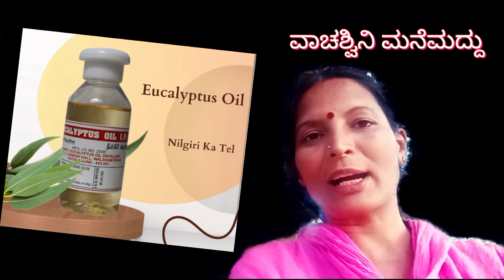Winter Arthritis,Simple Remedy.ಚಳಿಗಾಲದ ಸಂಧಿವಾತ:- ಕಾರಣ,ಪರಿಹಾರ,ಆಹಾರ.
ಸಂಧಿವಾತಕ್ಕೆ ಹಲವಾರು ಕಾರಣ..ಅದು ಸಹಜವಾಗಿ , ಹೆಚ್ಚಾಗಿ ನಲವತ್ತರ ಪ್ರಾಯದ ನಂತರ ಕಾಣಿಸುತ್ತದೆ.. ಕೆಲವರಿಗೆ  ಆಹಾರ ಸೇವನೆಯಿಂದ ಕಂಡು ಬಂದ್ರೆ?ಕೆಲವರಿಗೆ ದೇಹದಲ್ಲಿನ ಜೀವಸತ್ವಗಳ ಕೊರತೆ, ಜೀರ್ಣಕ್ರಿಯೆ ಹದಗೆಟ್ಟಿರುವ ಆಗಿ ಕಾಣಿಸಿಕೊಳ್ಳುವುದು ಉಂಟು... ಒಟ್ಟಾರೆ ದೇಹದಲ್ಲಿನ ವ್ಯವಸ್ಥೆ ಅವ್ಯವಸ್ಥೆ ಆದ ಕಾರಣ ಅಂತೂ ಹೌದು.. ದೇಹದಲ್ಲಿ ನರಗಳಲ್ಲಿ ರಕ್ತ ಸಂಚಾರ ಸರಾಗವಾಗಿ ಆಗದೇ, ವಾಯುವಿನ ಒತ್ತಡ ಅಧಿಕವಾಗುತ್ತಿಂದತೆ, ದೇಹದಲ್ಲಿ ಉಂಟಾಗುವ ಅಪರಿಮಿತ ನೋವಿಗೆ ಸಂಧಿವಾತ,ವಾತಕಸ,ಕೇಸು,ವಾಯು, ಮಂಡಿನೋವು,ಸೊಂಟ,ಬೆನ್ನು,ಬುಜನೋವು,ಎಲ್ಲವೂ ವಿಪರೀತ ವಾಗುತ್ತದೆ.. ಎಂಥೆಂಥ ವಾಯು ವಿಕೋಪ ಅಂದ್ರೇ ?
ಹರಿದಾಡುವ ವಾಯು..
ಉರಿಗಸ...
ಸಂಧಿವಾತ..
ವಾತ...
ಇನ್ನೂ ಹಲವು ತರಹ ಇದ್ದರೂ,ಎಲ್ಲಾದರೂ ಪರಿಣಾಮ ಪೀಡನೆ ಒಂದೇ ಅದು ನೋವು.. ಈ ನೋವು ನಿಮ್ಮ ಜೀವನ ಶೈಲಿಯ ಕಾರಣದಿಂದಲೇ ಕಾಣುವಂತಹದು..

ಇಲ್ಲಿ ಮುಖ್ಯವಾಗಿ ಗಮನಿಸಬೇಕಾದ ಒಂದು ಪ್ರಕಾರದ ಚಳಿಗಾಲದ ಸಂಧಿವಾತ ಉಂಟಾಗುತ್ತದೆ.. ಅದು ಸ್ವಲ್ಪ ಸಮಯ ಕಾಡುತ್ತದೆ.. ಅನಾರೋಗ್ಯ ಮೊದಲೇ ಇದ್ದವರಿಗೆ ಕಾಡುತ್ತಲೇ ಹೋಗುತ್ತದೆ..ಈ ವಾತಕ್ಕೆ ಸೂಕ್ಷ್ಮ ಕಾರಣ ಬಹಳ ಜನರಿಗೆ ಗೊತ್ತಿದ್ದೂ ನಿರ್ಲಕ್ಷ್ಯ ಧೋರಣೆ ಮಾಡಿಕೊಂಡು.. ಆಮೇಲೆ ಹೆಚ್ಚಾದ ಸಮಯದಲ್ಲಿ ಹೇಳಲಾಗದೇ,ಓಡಾಡಲು ಆಗದೇ, ನೋವು ತಿನ್ನುವುದು ವಯೋವೃದ್ಧ ರು ಹೆಚ್ಚು.. ಯಾಕೆ ಮುಂಜಾಗ್ರತೆ ವಹಿಸಿ ಕೊಂಡು ಇದರಿಂದ ಆರಾಮ ಪಡೆಯಬಾರದು?ಯಾಕೆ ಈ ಸಮಯದಲ್ಲಿ ಉತ್ತಮ ಆಹಾರ ಸ್ವಲ್ಪ ಚೇತರಿಕೆ ಗೆ ಸಹಾಯ ಆಗುವಂತೆ ಸೇವಿಸಬಾರದು?
ಯಾಕೆ, ಸಮಸ್ಯೆ ಹೆಚ್ಚಾಗಿ ಮಾಡಿಕೊಂಡು ವೈದ್ಯರು ಬಳಿ ಹೋಗಿ ಏನೋ ಆದವರಂತೆ ವ್ಯತೆ ಪಡಬೇಕು? ಅರವತ್ತು ಎಪ್ಪತ್ತು ದಾಟಿದ ಮೇಲೆ ನಿಧಾನವಾಗಿ ಕಾಣಿಸಬೇಕು ಆದ ಈ ವಾತ ಕಸ,ಇಂದು ಮುವತೈದು ವರ್ಷ ವಯಸ್ಸಿನಲ್ಲೇ ಏಕೆ ಕಾಡುತ್ತಿದೆ???

ಅಬ್ಬಾ, ನೀ ಉ ಸೂಕ್ಷ್ಮವಾದ ವಿಷಯಗಳನ್ನು ಬಹಳ ನೆಗ್ಲೆಕ್ಟ್ ಮಾಡೋದರ ಪರಿಣಾಮವೇ ಈ ಸಮಸ್ಯೆ ಗೆ ಕಾರಣ.. ಏನೂ ಇರಲ್ಲ,ಬಹಳ ಸರಳ ವಿಷಯ,ಸರಳ ಉಪಶಮನ... ಗಮನಿ‌ಸುವಲ್ಲಿ ನಾವು ವಿಫಲರಾಗಿದ್ದೇವೆ.
ವಿಡಿಯೋ ನೋಡಿ ಹೌದೋ ಅಲ್ಲವೋ ಹೇಳಿ...

Home made oile for Arthritis || pain killer oil ||  ನಿಮಿಷದಲ್ಲಿ ಸಂಧಿವಾತಕ್ಕೆ ಮನೆ ತೈಲ. ನೋವು ಮಾಯ.

ಇದು ಚಳಿಗಾಲ,, ನೋವಿಗೆ ಕರೆ ನೀಡಿ ದ ಕಾಲ ಅಂತ ಕೂಡಾ ಹೇಳಬಹುದು. ಇಂದು ಸಹಜವಾಗಿ ಕಾಡುವ ಪಾದದಿಂದ ಹಿಮ್ಮಡಿ, ಮೊಣಕಾಲು,ತೊಡೆ,ಬೆನ್ನು,ಭುಜ ಈ ಎಲ್ಲದರ ನೋವು ವಿಪರೀತ..ಏಕೆ ನೋವು ಕಾಣಿಸುತ್ತದೆ? ಅದು ನಮ್ಮ ದೈಹಿಕ ನ್ಯೂನತೆ.. ಜೀವನಶೈಲಿ ಎಲ್ಲವೂ ಸೇರಿದಂತೆ ಸರಿ..

ಈಗ ತಟ್ ಅಂತ ಬಂದೆ ನೋವು ಹಾಗೆ ಹಓಗಬಏಕಪ್ಪ..ಏನು ಮಾಡೋದು ಅಂತ ಬಹು
 ಜನ ತಲೆ ಕೆಡಿಸಿಕೊಂಡು,ಎಷ್ಟು ತರಹದ ಎಣ್ಣೆಗಳು ಮಾಡಿ ಮಾಡಿ ಹಚ್ಚಿ ಸೋಲುತ್ತಾರೆ.. ಅಂತಹ ನೋವಿನಿಂದ ನೊಂದ ಮನಕ್ಕೆ ಇದು ನೂರು ಶೇಕಡಾ ಪರಿಹಾರ ನೀಡುವ ಮನೆಯ ತೈಲ..
ಮಾಡುವುದು ಸರಳ,ಶೇಖರಣೆ ಮಾಡಿ ಇಟ್ಟುಕೊಂಡು ಯಾವಾಗ ನೋವು ಬಂದರೂ ಹಚ್ಚಿಕೊಂಡು ಪರಿಹಾರ ಪಡೆಯಲು ಸಾಧ್ಯ..

ಎಂಥಹ ನೋವಿಗೂ ಹಚ್ಚಲು ಇದು ಬರುತ್ತದೆ. ಸಂಧಿವಾತ ಕ್ಕೆ ಮಾತ್ರ ಎಂದು ತಿಳಿಯುವ ಅಗತ್ಯವಿಲ್ಲ.. ಚಿಕ್ಕ ಮಕ್ಕಳಿಂದ ವಯೋವೃದ್ಧ ತನಕ ಯಾರೂ ಹಚ್ಚಿಕೊಂಡು ಪರಿಹಾರ ಪಡೆಯಲು ಸಾಧ್ಯ.. ನೂರು ಶೇಕಡಾ ಪರಿಹಾರ.

ನೋಡಿ ನೀವು ಮಾಡಿ ಬಳಸಿ..